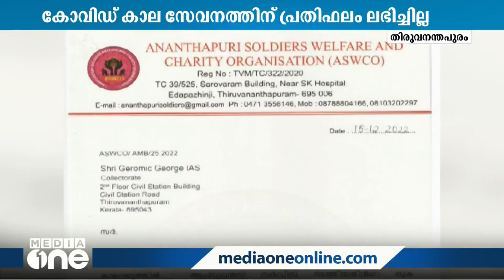ആംബുലൻസ് തുകയ്ക്കായി അനന്തപുരി സോൾജിയേഴ്‌സ്